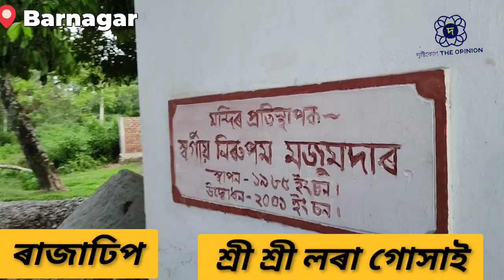সৰভোগৰ ৰাজাঢিপ আৰু গোহাঁই কমল আলি।। Historical Barnagar।।Assamese Vlog।।SORBHOG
Hey viewers here we have discussed about the historical places of BARNAGAR. Today We are here at RAJADHIP which was established during 16th Century at Barnagar. It was established by GOHAI KAMAL who was the brother of KOCH KING NARANARAYAN. Gohai Kamal constructed the GOHAI KAMAL ALI which is the longest road from KOCHBEHAR TO SADIA.

THIS is my second part of it.. Hope you like the content. We believe that Historic places should be known to all..

Watch our first part for another chapter..